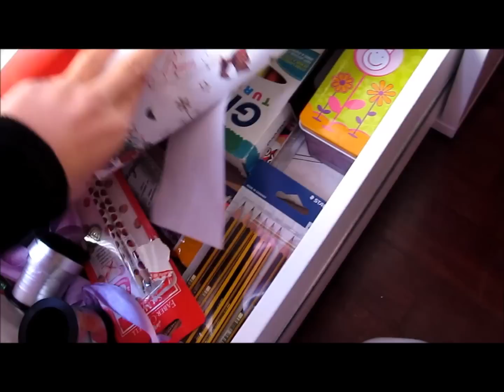Postazione Makeup aggiornata! - WorldOfChiara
FOLLOW MEE